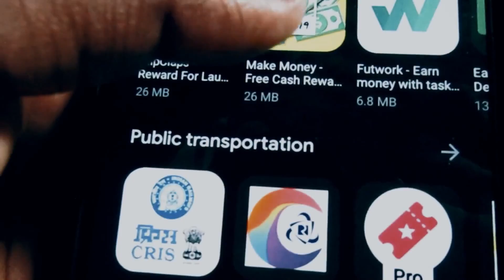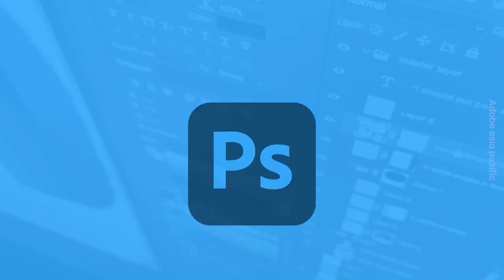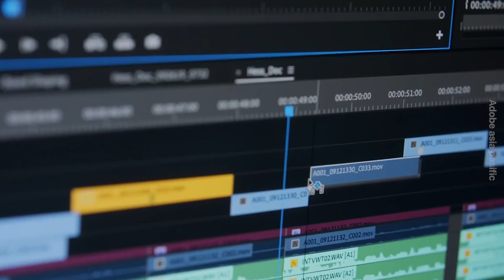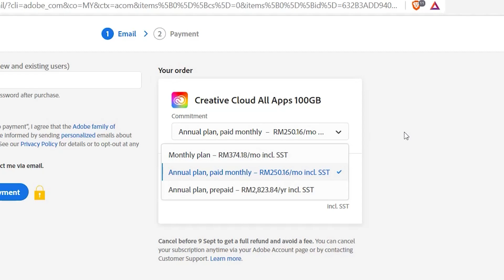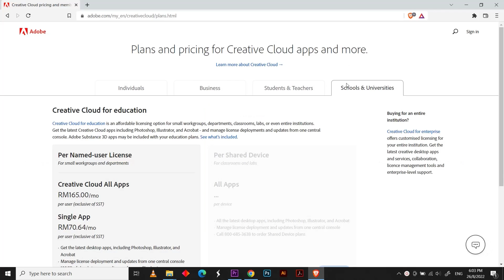Graphic Designer Guna Apps Software Apa?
Kepada sesiapa yang berminat dengan graphic design and want to learn how to be one. You guys kena master dulu software software yang graphic designer gunakan. So kalau nak tahu lagi myb you guys can check out video ni.

𝗜𝗳 𝘆𝗼𝘂 𝗹𝗼𝗼𝗸𝗶𝗻𝗴 𝗳𝗼𝗿 𝗳𝗿𝗲𝗲𝗹𝗮𝗻𝗰𝗲𝗿. 𝗝𝘂𝘀𝘁 𝘁𝗲𝘅𝘁 𝗺𝗲! 𝗶'𝗺 𝗿𝗲𝗮𝗹𝗹𝘆 𝗳𝗿𝗶𝗲𝗻𝗱𝗹𝘆 ✨